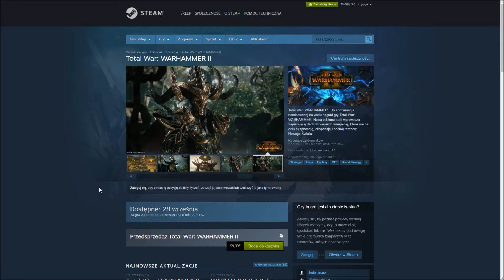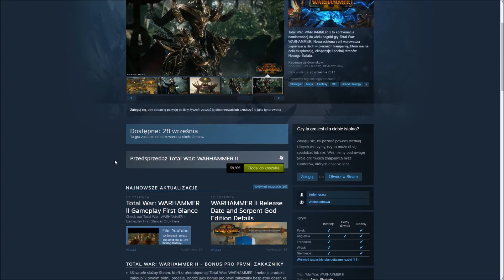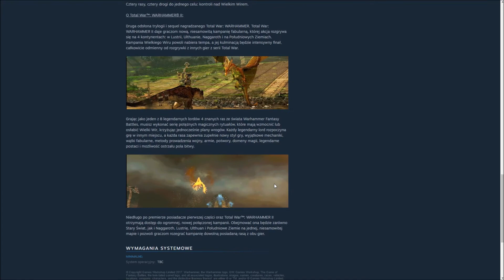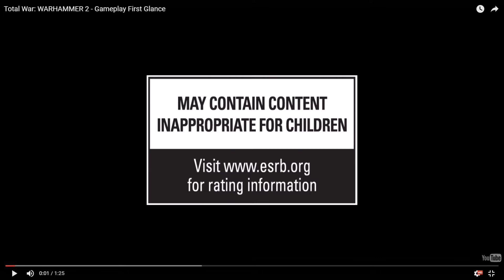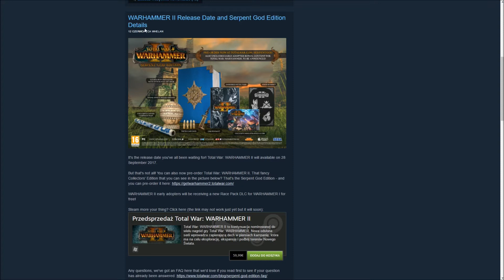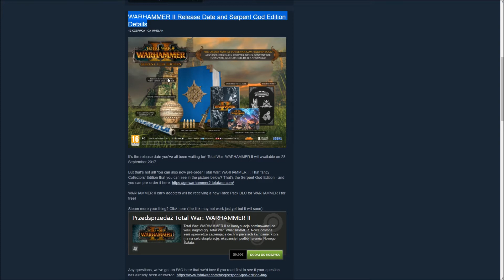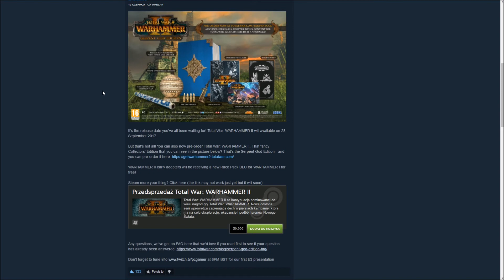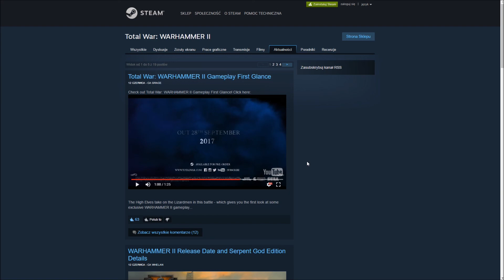Data Premiery Oraz Cena Total War Warhammer 2